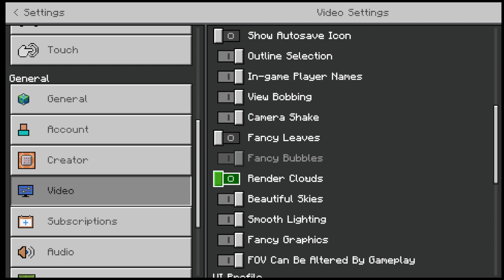Let’s play ep 22: terraforming!